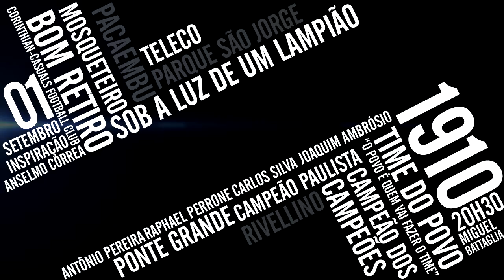Corinthians escalado para o jogo contra o Internacional